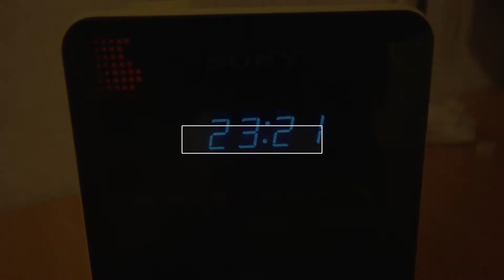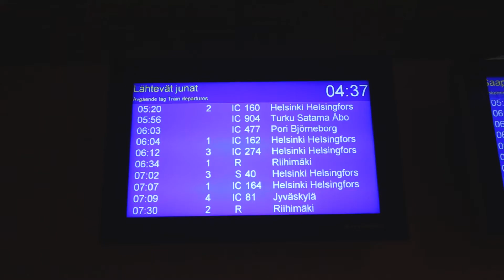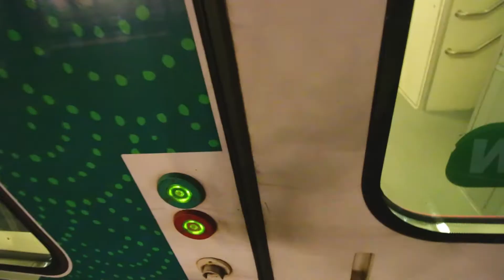Yöllinen seikkailu Tampereella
Jonkusortin mahatauti pisti suunnitelmat uusiksi alkuviikon ja myös tämän videon osalta eli pahoittelut videon sekavuudesta. Oli varsin mielenkiintonen matka yön yli Turkuun.

Videolla käytetty kalusto:
Canon EOS 70D + EF-S 10-18mm IS STM + Røde VideoMicro
OnePlus 3t

Editoitu Adobe Premiere Pro CC:llä